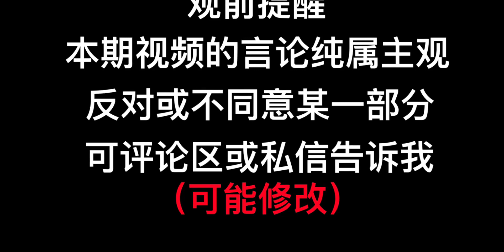来评论区聊聊奥特xp？ 【没人看系列】杂谈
奥特曼,特摄,杂谈,圆谷,特摄杂谈